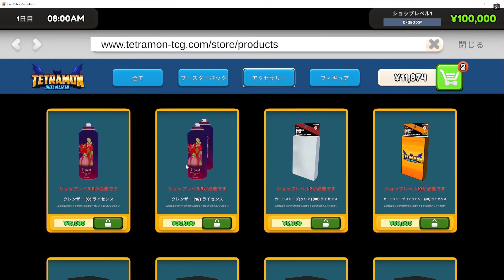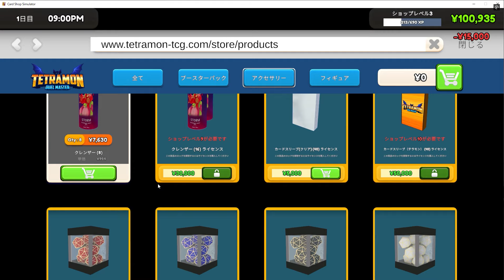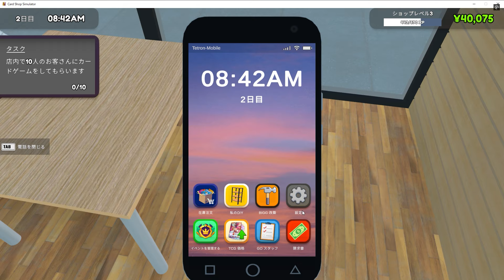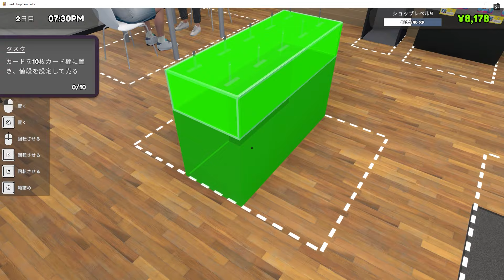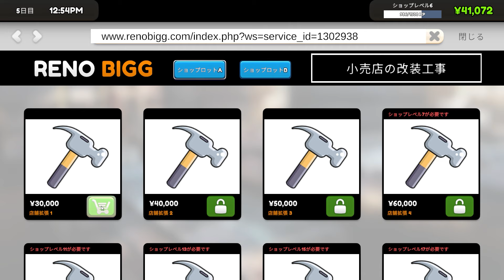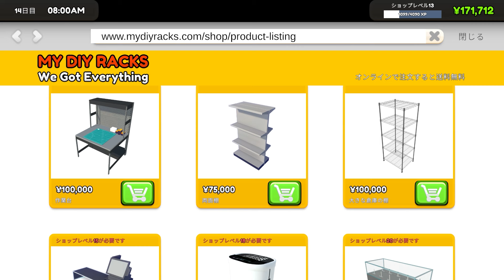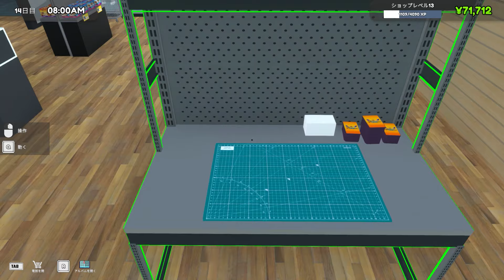くさい客にはスプレーを！カードショップの店長さんに就職しました!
自分のにおい気になる人はマジでデオコ買え